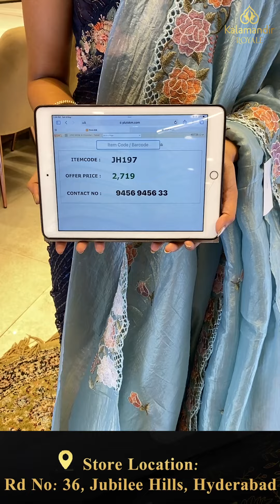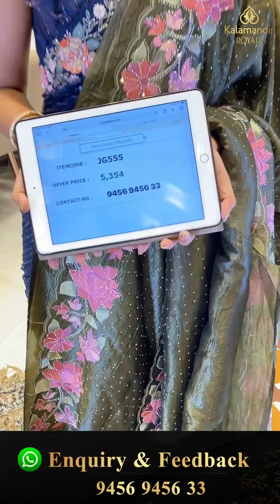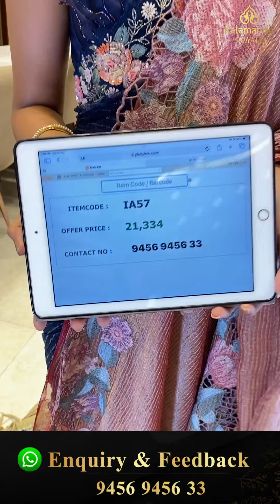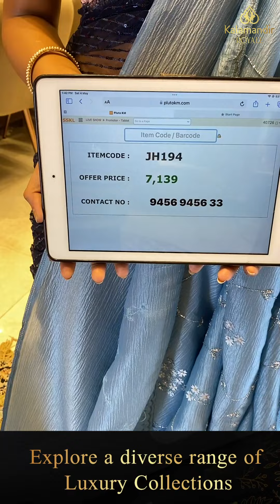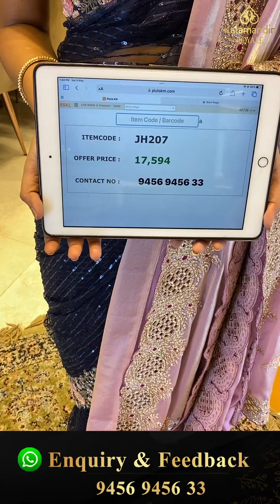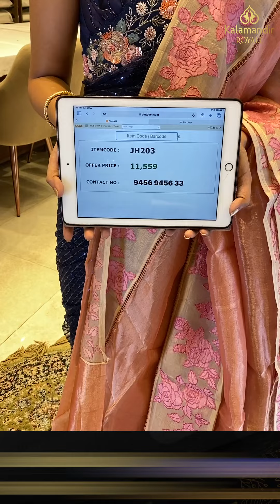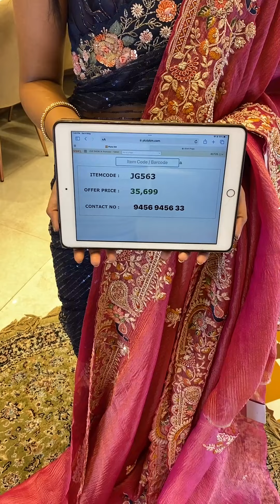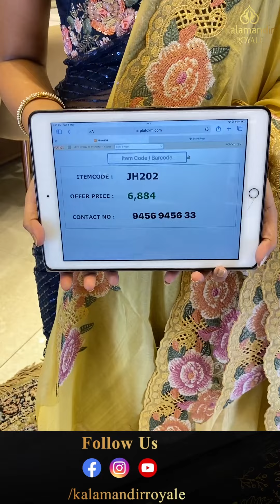Work Sarees Collection | Kalamandir Royale Sarees LIVE